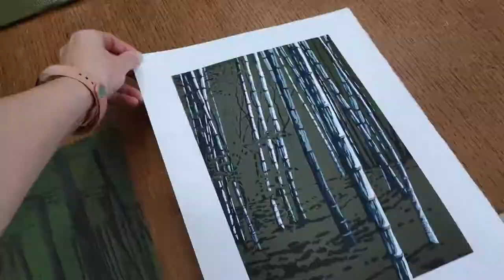Alexandra Buckle printing Bamboo Shade 1 minute version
A condensed version of my longer video showing how I printed Bamboo Shade